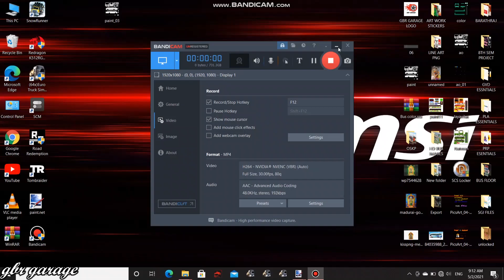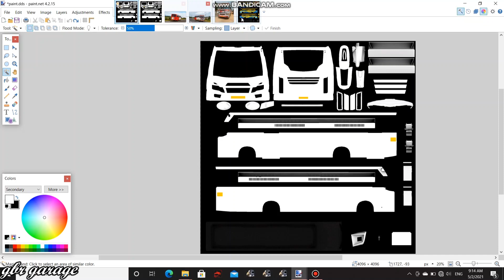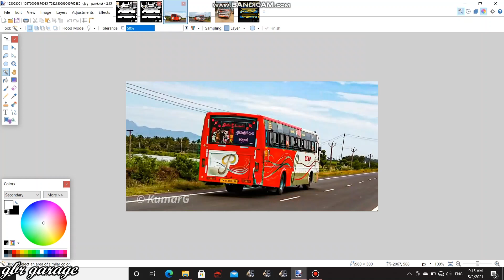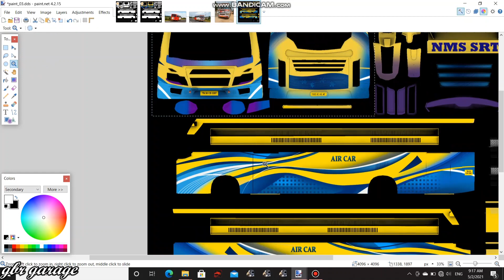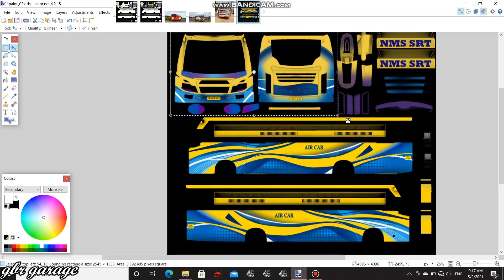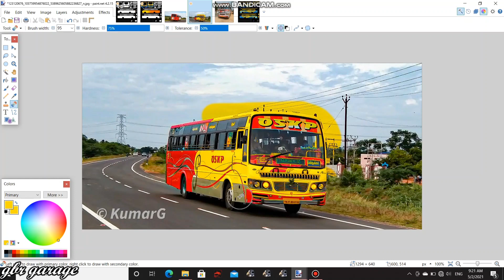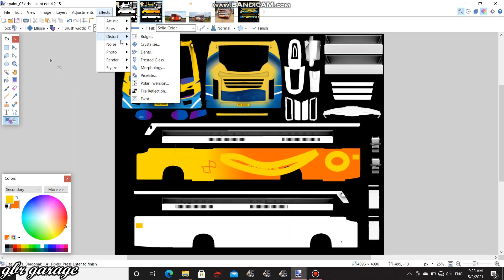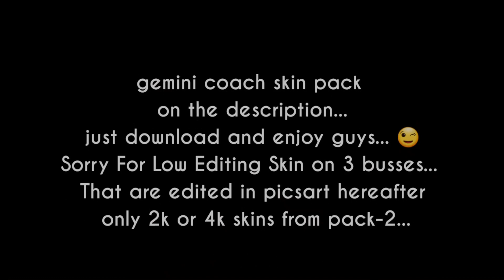How To make Skin and How to use paint.net for editing images and skin in tamil... PART-1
Mod Used:
Body Built By: Gemini_Coach By Arkagaming

Fix by: bijumon ets2

Password: GeminiSkinPack01

⚠️ WARNING: Reedit Should be Avoided... U can Use this Mod in your channel with permission from my team...Pls Be True for Yourself... Because our mods take !-2Days for Completing With real bus image Equivalent... Its My Pain Of Bus Love🙏... Thank you !!! ⚠️